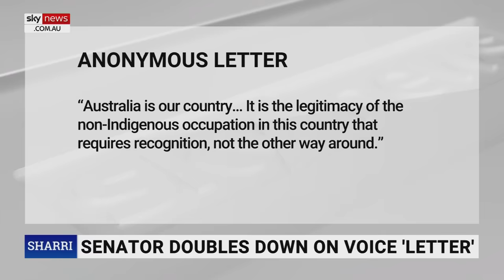’I want to know who you are’: Steve Price slams ‘disgraceful’ open Voice letter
Saturday Herald Sun columnist Steve Price says Jacinta Nampijinpa Price’s brutal response to an open Voice letter was appropriate.

Jacinta Nampijinpa Price hit back at the controversial open letter from Voice supporters who said the referendum’s rejection of the Voice was a shameful act.

Steve Price said the open Voice letter was disgraceful for anonymously labelling No voters as borderline racist.

“I thought the letter was disgraceful; I mean No voters like myself have been labelled as shameful and borderline racist,” Mr Price told Sky News host Sharri Markson.

“If you want to call me shameful for voting No or a racist that’s your right, put your name to it.

“You can’t put this letter out anonymously and not attach a name to it; I mean everyone is entitled to their view and if people think that fine, but I want to know you are.”